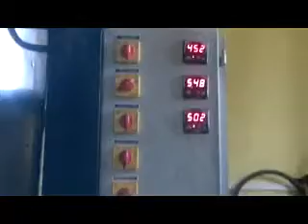Used Oil Refining Plant by Gadgil & Co., Pune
We use short path thin film evaporators for seperation of various fractions of oil. The used oil is fed to a dehydrator /degassifier where any water content and low volatiles are removed.This degassed/dehydrated oil is sent to short path thim film evaporator where it is furthur seperated into light oil,base oil and residue oil.